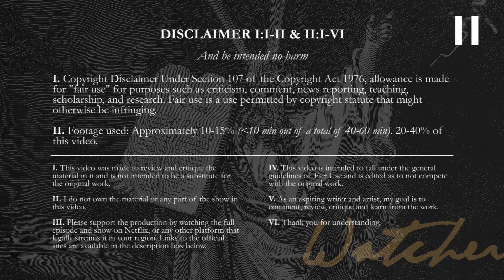Breaking Bad 2x9 Reaction: 4 Days Out | First Time Watching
Join me as I react to Breaking Bad Season 2 Episode 9, "4 Days Out". In this video, I'm reacting to "4 Days Out", the ninth episode of the second season of Breaking Bad.

In this intense and gripping episode, Jesse and Walt embark on a treacherous desert journey to cook meth in an RV. As they face unexpected challenges and setbacks, tensions rise and their survival skills are put to the test. This episode is a thrilling rollercoaster ride filled with suspense and high-stakes moments.

Get ready to join me as I share my reaction, thoughts, and analysis of this action-packed installment of Breaking Bad.

And don't forget to leave a comment letting me know your thoughts on Breaking Bad.

About Breaking Bad:
Breaking Bad is a critically acclaimed TV show that follows the journey of Walter White, a high school chemistry teacher who turns to cooking and selling methamphetamine after he is diagnosed with cancer. Along with his former student Jesse Pinkman, Walter navigates the dangerous world of drug production and distribution in Albuquerque, New Mexico, all while keeping his criminal activities hidden from his family and the law. The show explores themes of morality, family, and the consequences of one's actions. Breaking Bad is widely considered one of the greatest TV shows of all time and has a passionate fanbase.

Support them by watching the show on Netflix, or any platform that legally streams it in your region.